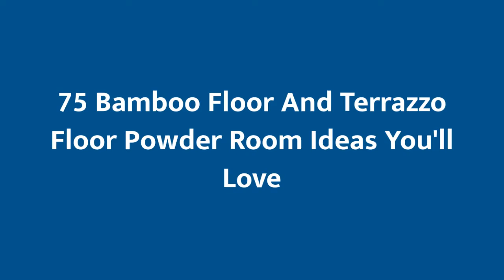75 Bamboo Floor And Terrazzo Floor Powder Room Design Ideas You'll Love 💎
0:00:00 - Intro
0:00:12 - Bamboo Floor And Terrazzo Floor Powder Room Design Ideas You'll Love: Inspirations 1 to 25
0:02:54 - Bamboo Floor And Terrazzo Floor Powder Room Design Ideas You'll Love: Inspirations 26 to 50
0:05:48 - Bamboo Floor And Terrazzo Floor Powder Room Design Ideas You'll Love: Inspirations 51 to 75

👋  Well hey!

Thanks!❤️